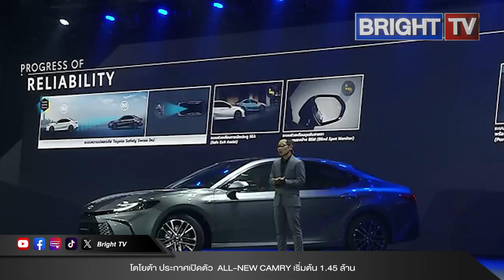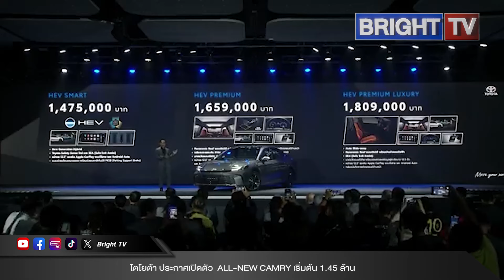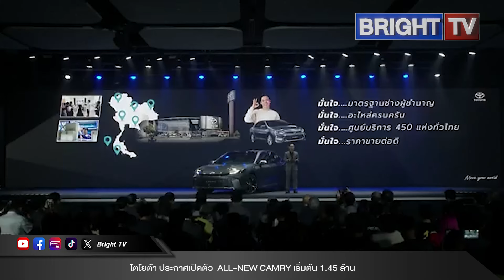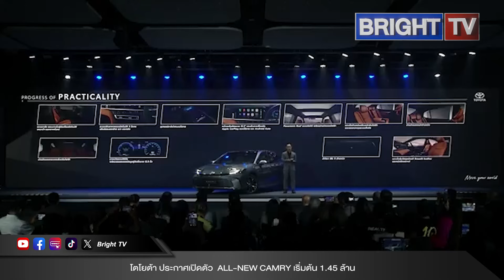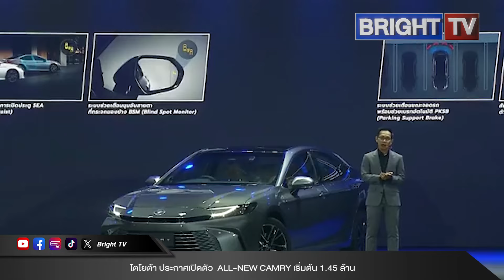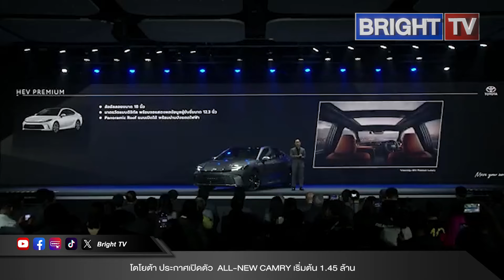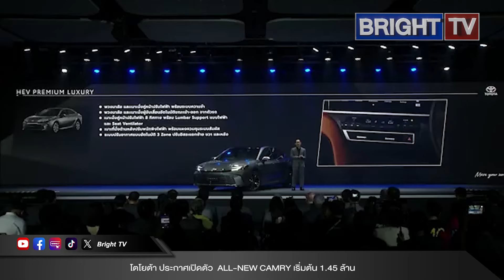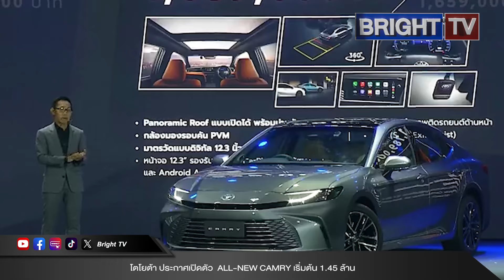โตโยต้า ประกาศเปิดตัว ALL-NEW CAMRY 2024 รถ Hybrid Medium Sedan เริ่มต้น 1.45 ล้าน